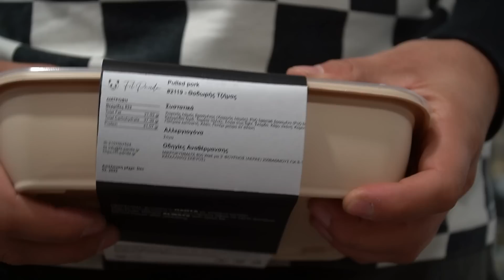Πως ήρθε η ιδέα της Μοτοκινησης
Ένα τελείως διαφορετικό βίντεο από αυτά που έχουμε συνηθίσει! Σήμερα ο Θοδωρής θα μας απαντήσει στις ερωτήσεις που έχετε κάνει και πιστέψτε με όλοι θελουμε να τις ακούσουμε!
Πως ήρθε η ιδέα της Μοτοκίνησης, σκέφτεται να ανοίξει και τρίτο μαγαζί! Αυτά και άλλα πολλά στο βίντεο που ακολουθεί